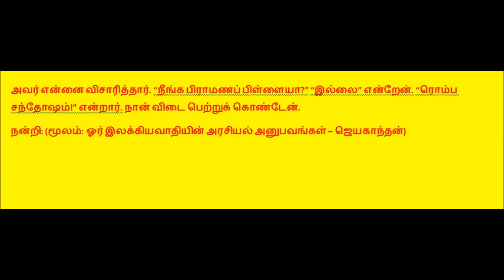பிராமணன் என்பவன் யார்?